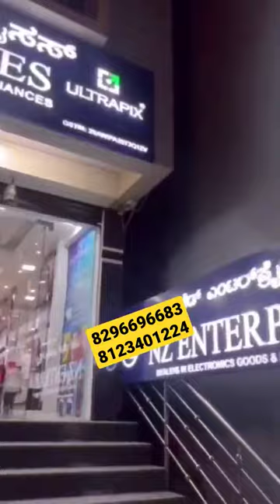ಇದು ನಾನು ಬಳಸೋ ಟಿವಿ ತುಂಬಾ 👌📺 | Smart LED TV from ₹3800 | Free Stabilizer Tower Speaker Music system